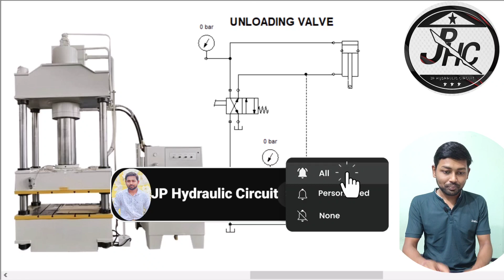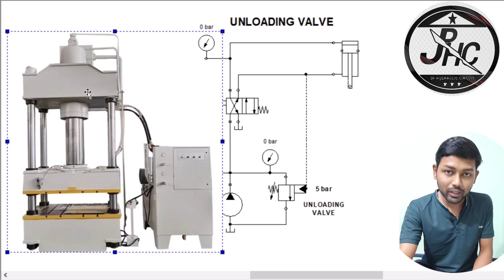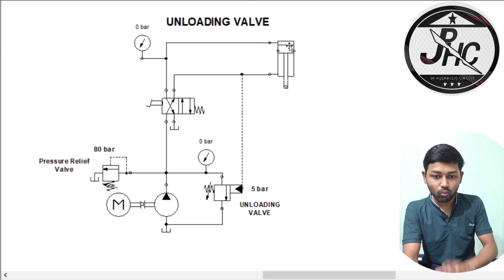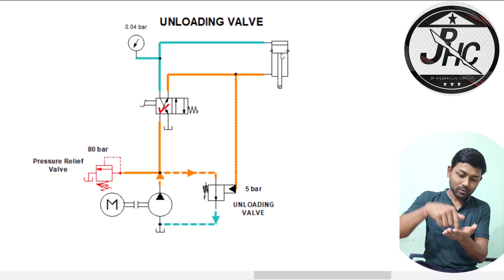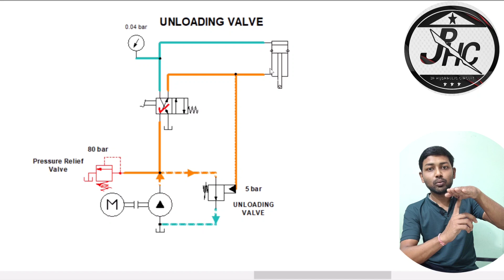Unloading Valve | Unloading Valve Working Animation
This video is about unloading Valve A hydraulic unloading valve is a critical component in hydraulic systems, designed to regulate pressure and control the flow of hydraulic fluid. Its primary function is to redirect excess flow back to the reservoir when system pressure reaches a preset level.

Key Features:

Pressure Regulation: Maintains system pressure within safe limits by diverting excess flow.

Flow Control: Regulates the flow of hydraulic fluid to prevent overloading of components.

Automatic Operation: Activates automatically when system pressure surpasses a predetermined threshold.

Protection: Safeguards hydraulic system components from damage due to excessive pressure.

Efficiency: Improves system efficiency by reducing energy consumption and heat generation.

Adjustability: Some models offer adjustable pressure settings for customization according to specific requirements.

Overall, hydraulic unloading valves play a crucial role in ensuring the safety, efficiency, and reliability of hydraulic systems by effectively managing pressure and flow.